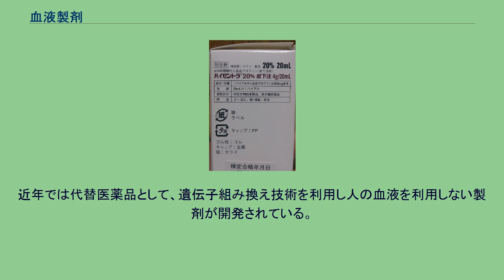血液製剤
血液製剤（けつえきせいざい）は、ヒトの血液を原料として製造される医薬品の総称。
後述の理由から特定生物由来製品となっており、使用の際にはインフォームド・コンセント（とくに投与することによってのリスク）やカルテの20年間保存などが義務付けられている。
血液製剤は主にこの三種類に分かれられる。
これらのうち、血漿分画製剤をとくに血液製剤と呼ぶ事が多い。
パッケージの例。
「採血国：ドイツ　献血」と表記されている。
血漿分画製剤は、手術や分娩などの際に大量出血したり、血友病患者で止血しない場合など緊急時の止血などに投与される血液凝固因子製剤と、熱傷などに伴う低アルブミン血症時などに用いるアルブミン製剤や、重篤な感染症などの治療に用いる免疫グロブリン製剤などがある。
不特定多数の人の血液を原料として製造されるため、提供者がHIVやHBV・HCVなどの感染症や、未知のウイルスを保有していた場合（キャリア）、製品にそれらのウイルスが混入し、それを投与された患者に伝染するおそれがある。
そのため献血時の確認、ウイルス検査方法の確立、予防薬投与等の対策の確立以前に、これらの製品を治療・手術等で投与され、AIDSや肝炎に罹患した事件（薬害エイズ、薬害肝炎）が発生した。
なお、血漿分画製剤だけは、現在も一部の製剤を海外からの輸入に頼らざるを得ない状況にあり、前述のウイルスキャリアのリスクが日本の献血より高いという難点・課題がある。
なお、2008年現在、血液の輸入先は、アメリカ・ドイツ・オーストリア・スウェーデンとなっている。
アメリカでは現在でも血液銀行が数多く存在しており、有償採血が盛んである。
1991年、国際赤十字及び赤新月社の決議により、「自発的な無償採血（献血）」が世界的に推進される事となった。
これに基づき、血液製剤の原料が有償採血（非献血）か無償採血（献血）かが区別され、さらにその採血国が記される事となった。
このため、製品のパッケージ、シール、取扱説明書等に採血国名と献血か非献血が製品に記されている。
ただし、採血した国が、この決議に基づく定義を持たない場合、持っていても趣旨が異なる場合、その定義に沿って採血されたか確認できない場合には、仮に献血であっても献血由来と表記できない。
例えば、米国から輸入した有償採漿された血液を用いる場合は「採血国：米国 / 非献血」と表記される。
なお、理論上は日本国内で採血されたものは全て献血由来であり、そのような場合には「採血国：日本 / 献血」となる。
商品名に「献血○○○○○」と表記することも多い。
なお、現在ではアルブミンを初めとする血漿分画製剤のほぼ全てが献血由来となっているものの、抗HBs免疫グロブリン、破傷風免疫グロブリン、抗D免疫グロブリンなど一部の特殊な免疫グロブリン製剤はドナー（あらかじめ、肝炎や破傷風の抗体値が高く供血に適した人材が条件）の育成が必要であり、供血者には長期の定期的なワクチンの予防接種・検査・採血、生活制限が課せられる。
このため、日本の献血制度では事実上こうしたシステムは不可能となっており、こうした特殊用途の免疫グロブリン製剤は供給制度の整っている米国から全量輸入している。
近年では代替医薬品として、遺伝子組み換え技術を利用し人の血液を利用しない製剤が開発されている。